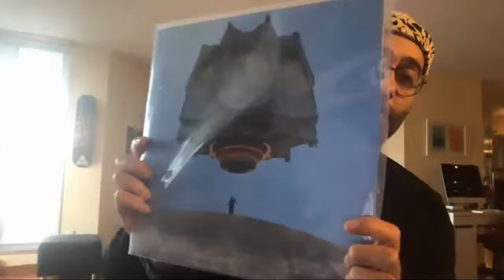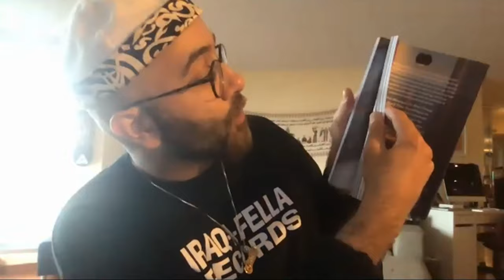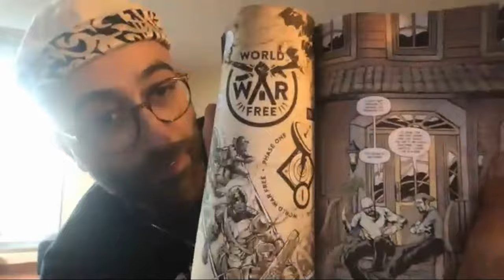Narcy | Muslim Sway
Yassin Alsalman, formerly known as the Narcicyst, is a musician, actor, professor and multi-media artist.

Muslim Sway: Our Presence x Hip Hop Culture was a two-day online festival held during Summer 2020 to celebrate hip hop and its rich history, especially in relation to Muslim cultures. It brought together different artists from Canada and the U.S. to explore the complex relation between Muslim-American societies and hip hop through lecture and performance. This festival was a collaboration between Open City Events and the Centre for Comparative Muslim Studies.